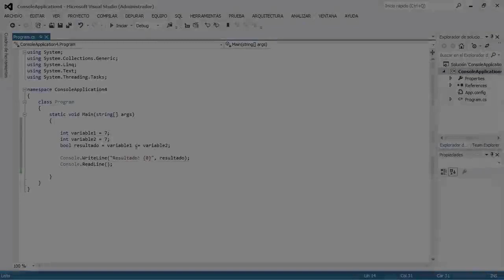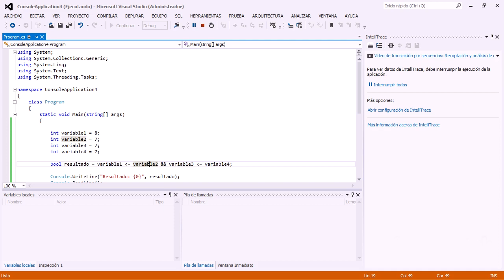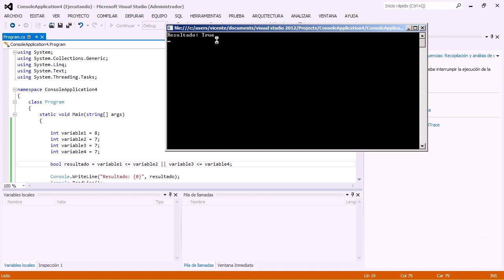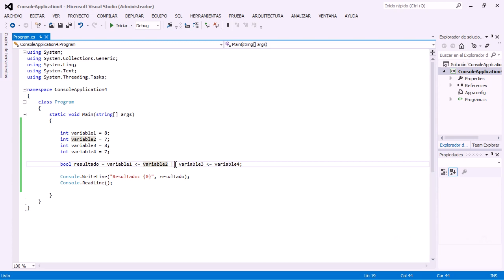Curso de Windows Server 10 Programación con C# 14 booleanos avi